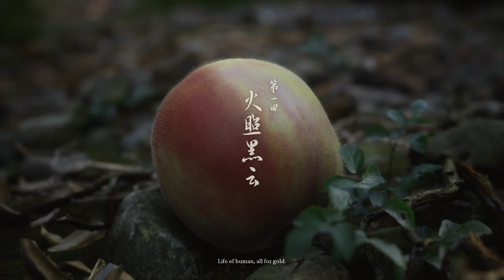Black Myth Wukong - Op naar het westen!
De game is prachtig, de game is raar, de game is beter dan Dark Souls.